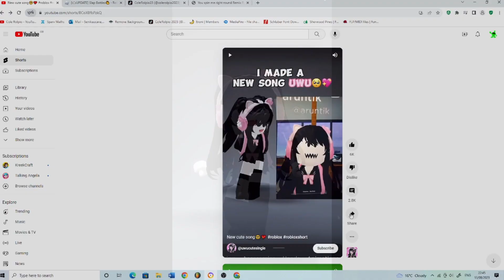My Reaction to A New Cute Song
I really disliked it becuase of the fact she uploaded it without steak's permission. Now that I disliked it. She won't agree to what I did. Reactions are allowed in this video.